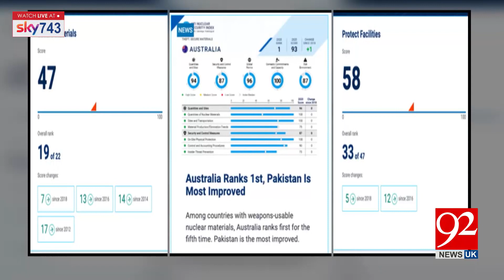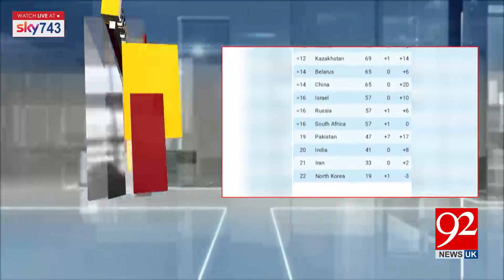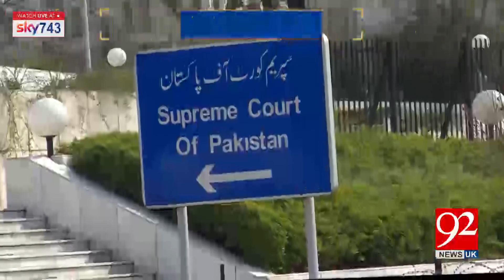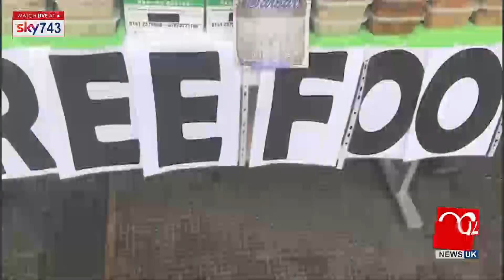Headlines & Bulletin | 9 PM | 23 July 2020 | 92NewsHDUK